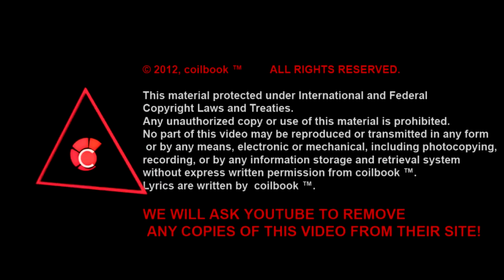Help Shawn The Train teach the car about traffic signs!